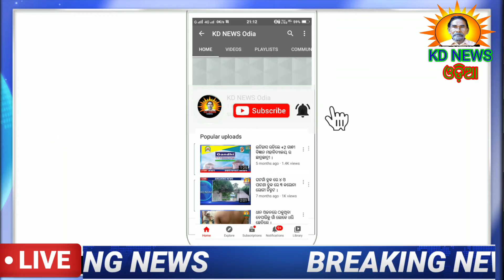ହରିଚନ୍ଦନପୁର ବ୍ଲକ ଯାଦବ ସମାଜର କର୍ମକର୍ତ୍ତା ନିର୍ବାଚନ ।